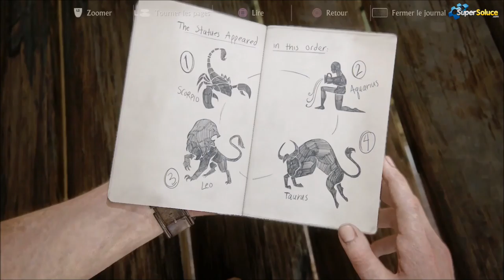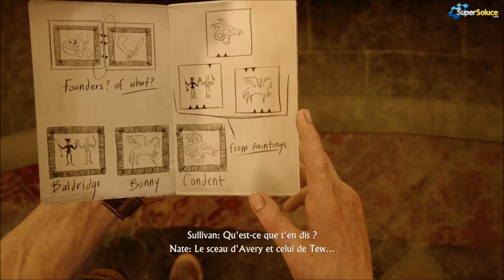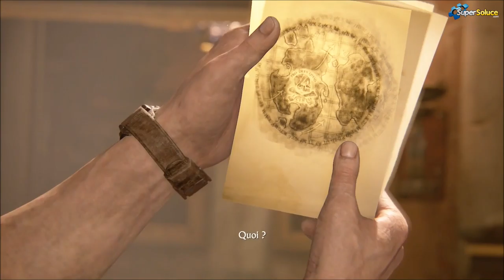UNCHARTED 4 : HIDDEN IN PLAIN SIGHT (Chapter 11)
Find all the treasures location in uncharted 4 a thief's end chapter 11 with this video.